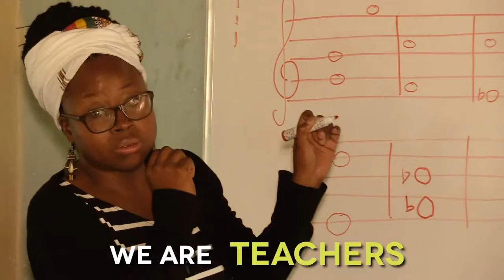Music Crossroads Family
This is our family, this is Music Crossroads ♥️
Thank you for your daily work to make a better world:
Music Crossroads Zimbabwe, Music Crossroads Malawi, Music  Crossroads Moçambique